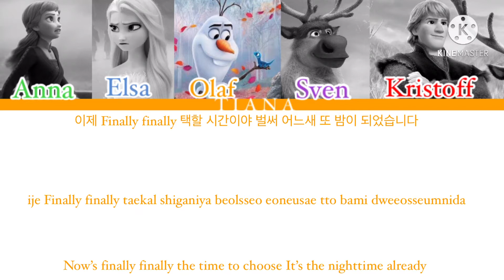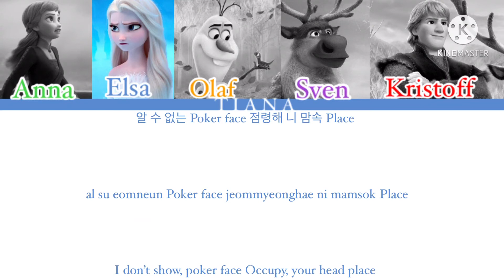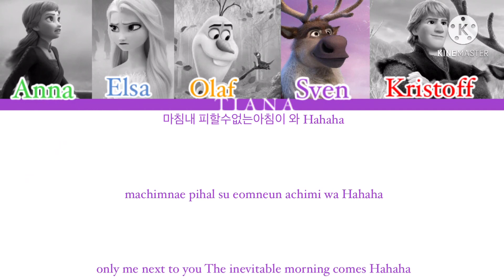How would frozen 2 sings Mafia in the morning by Itzy colour coded lyrics